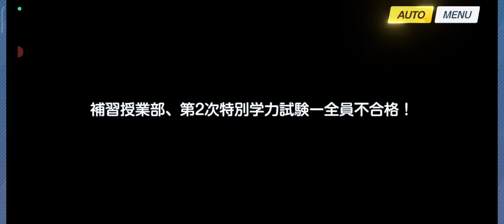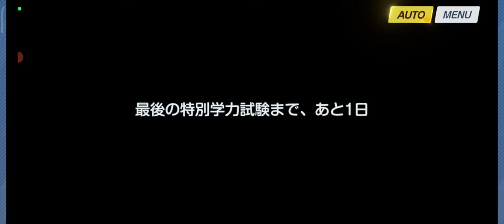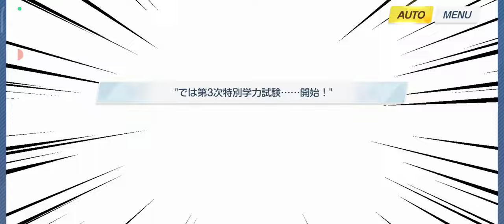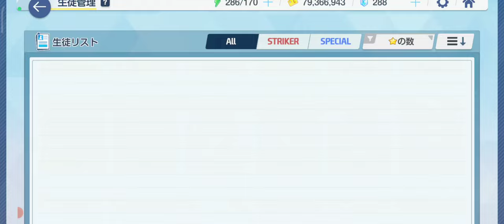【ブルーアーカイブ】メインストーリー Vol.3「エデン条約編」第2章 陰謀がうごめくトリニティの大乱戦！ そして補習授業部の運命は？【15】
トリニティは内戦状態。次々にグループが登場して大乱戦。その中でアズサの動きに不穏が。
一方「ティーパーティー」のナギサの嫌がらせで、合格ラインが上げられた補習授業部。果たして、より高くなった壁を乗り越え、合格を掴み退学を阻止できるのか？ 補習授業部編完結！？

【14】復刻正月イベント「喰積の 前にいささか ～一番勝負～」美食研究会と給食部：
【16】モモトーク編(3)：イブキ、ジュンコ（正月含む）、シズコ、フィーナ、ハナエなど：
【17】メインストーリー Vol.3「エデン条約編」第3章前章 条約調印式。トリニティとゲヘナの首脳陣が揃った会場に向け、あの集団が動き出す…：